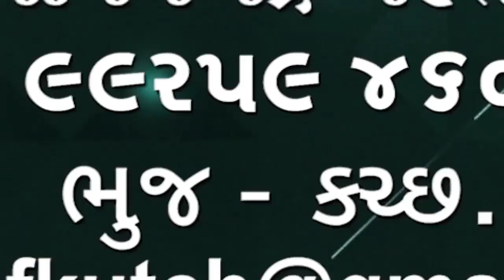રાજ્ય સરકારના કર્મચારીઓ અને પેન્શનરોને જુલાઈ 2023થી 4 ટકા મોંઘવારી ભથ્થામાં વધારો થયો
રાજ્ય સરકારના કર્મચારીઓ અને પેન્શનરોને જુલાઈ 2023 થી 4 ટકા મોંઘવારી ભથ્થામાં વધારો થયો

👆👆whatsapp માં જોડાવા માટે ઉપરની લીંક દબાવો